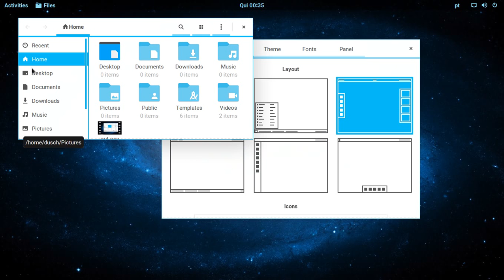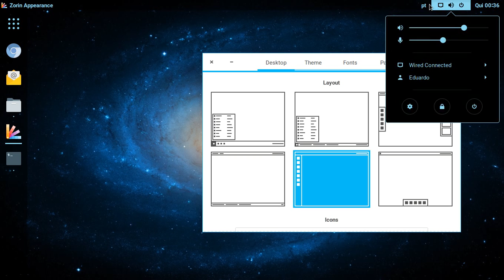Conheça os 6 layouts do Desktop do Zorin OS!